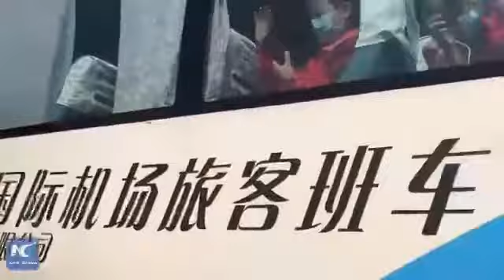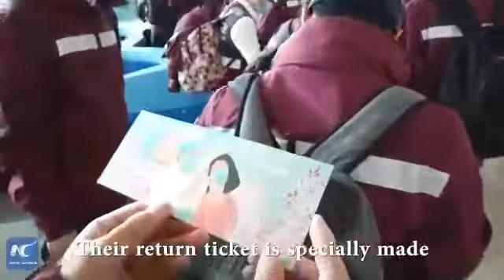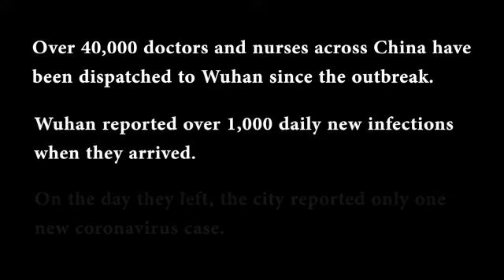Wuhan City now. Thank you Lord🙏